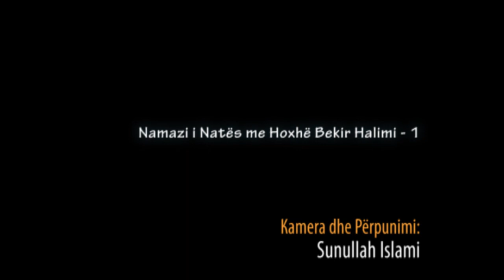1.) Namazi i Natës me Hoxhë Bekir Halimi - Ramazan 2012/1433